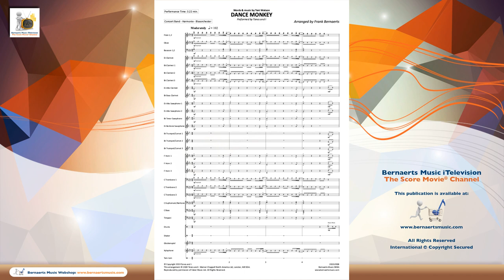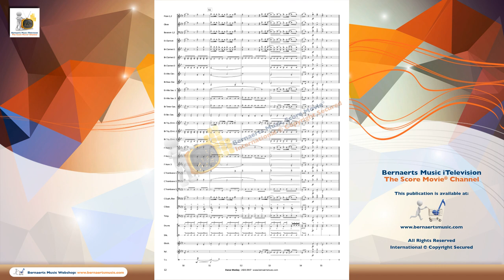DANCE MONKEY - Tones and I, arr. Jan van Kraeydonck - Concert Band Score Movie